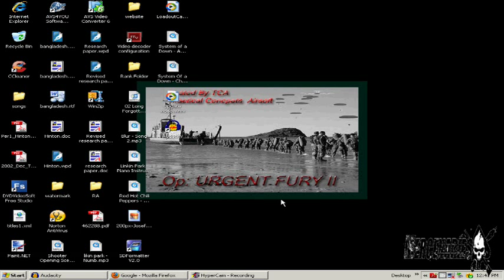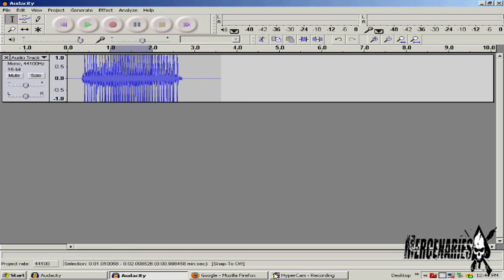How to find the rps or bps of an airsoft gun using Audacity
Ever wondered how many bbs you shoot in a second? Find out for free!